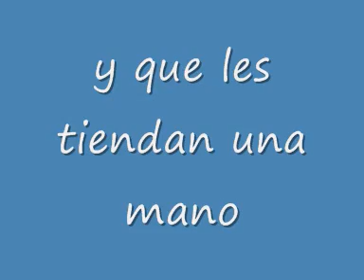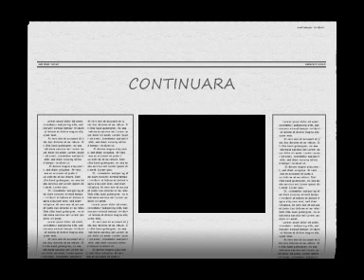Pelcula integracion por el arte SEMBRANDO ESPERANZA RAUCH